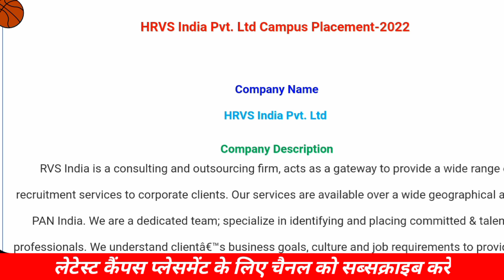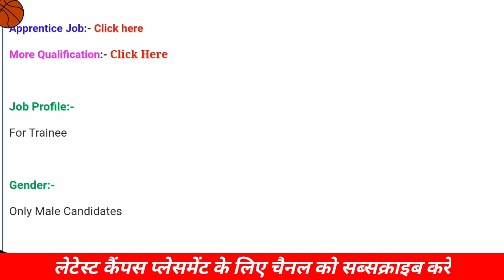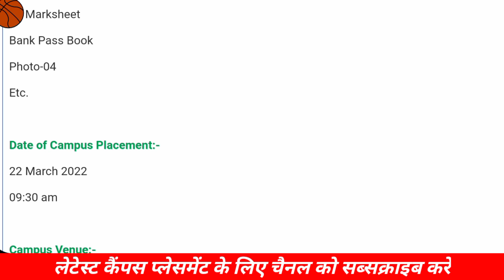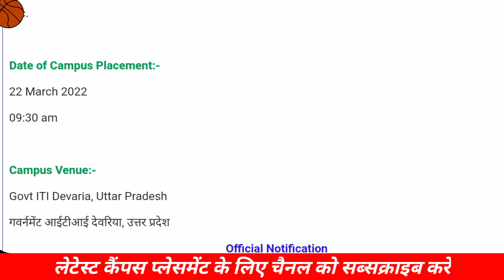HRVS LIMITED CAMPUS INTERVIEW JOB 2022 SALARY 14500PM